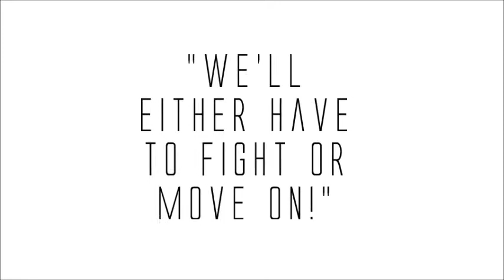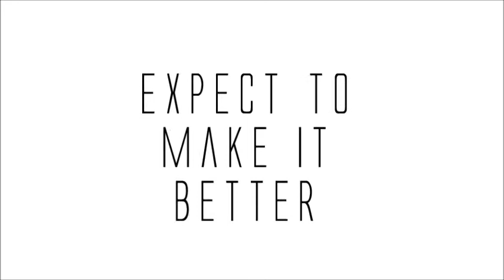Us And Them Trailer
Join Tarpon High School on December 4, 11, 12, and 13th for a spectacular performance of the Drama Club's new play, Us & Them. Tickets are $3 and will be available at the show or at Mr. Watson's room throughout the weeks. Showings are at 6pm in the auditorium, see you there!
Song credit- Lorde, Everybody Wants to Rule the World